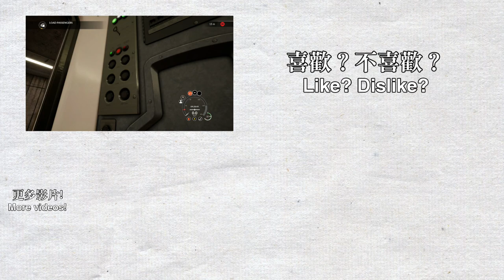【🚆Train Sim World】Long Island Rail Road - M7 Railcar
駕駛的是美國Long Island Rail Road的列車，由Hempstead前往New York Penn，使用列車為M7型列車。